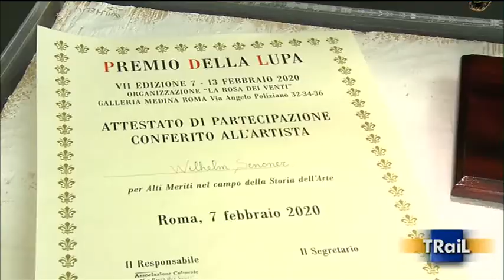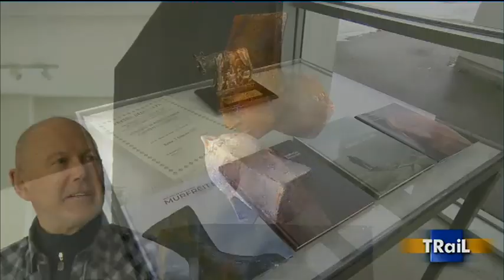Wilhelm Senoner - Premio La Lupa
Wilhelm Senoner, artista a Ortisei in Val Gardena nelle Dolomiti